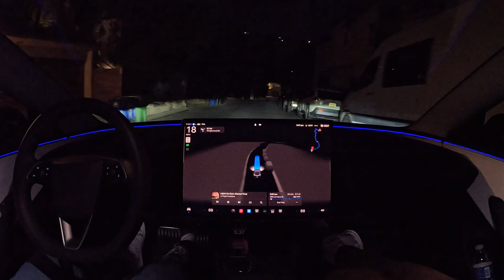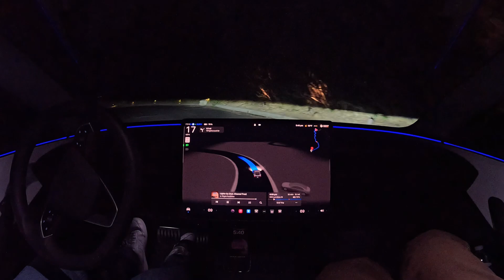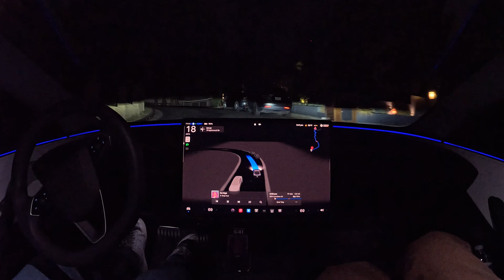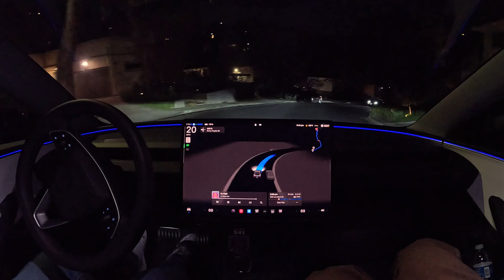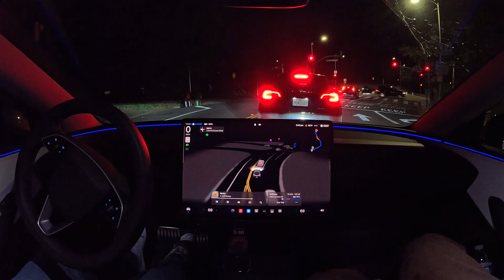Tesla FSD 13.2 in the Hollywood Hills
Tesla Full Self-Driving (Supervised) 13.2 drives from Studio City to West Hollywood through the Hollywood Hills with zero interventions.